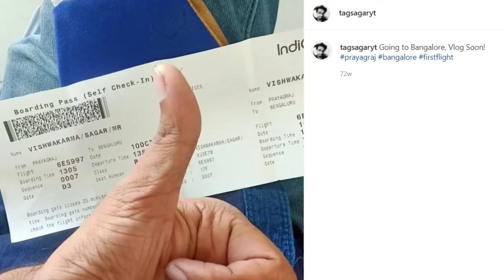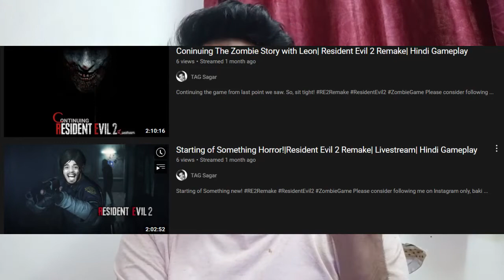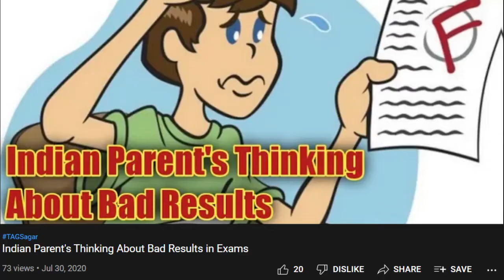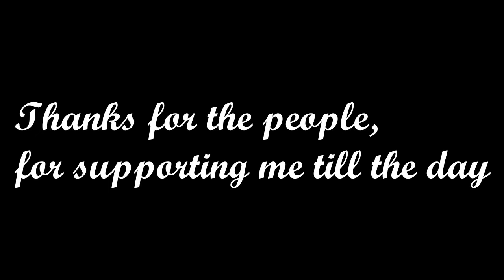Where I am?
I was, am and will be here on youtube till the end of the day, just the time is going hard upon me.

Yaha se neeche TOTKA HAI DOSTO🤣